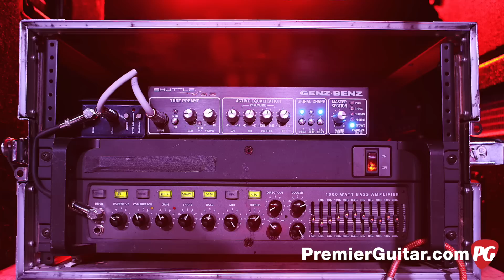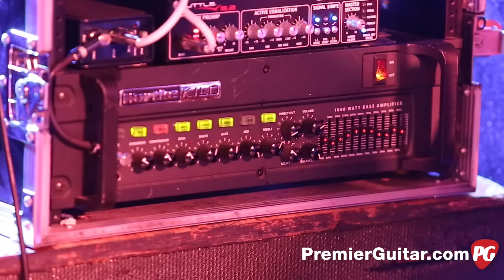Rig Rundown - Lucero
PG’s Chris Kies catches up with Lucero’s Brian Venable, Ben Nichols, and John C. Stubblefield before the band’s first tour date in support of All a Man Should Do at Nashville’s Cannery Ballroom.

Lucero’s longtime lead guitarist eschews a loaded guitar boat—that’s for his studio time—and brings out two identical Fender Highway One Telecasters. The only modification that Brian has done to either axe is adding a custom-made leather pickguard that was given to him by his friend Danny from Crazy Heart Leather Goods. Oh, and the other customization he did to his pink No. 1 is that he carved his son Henry’s name onto the side.

Ben Nichols, the band’s founding member, has been a big fan of Epiphone 6-strings since he bought his first Dot model decades ago. Since then, he’s graduated to the Epiphone Sheraton II that gets beats to hell all night, every night. At the end of the day, Nichols appreciates how it sounds, how it plays, and that if something ever were to happen to it he could go to a local guitar store and replace it without taking out a loan. He actually records with the Sheraton II rather than the higher-end, fancier cousin ES-335. Like Venable, he uses Ernie Ball Slinkys .011–.048 strings.

To continue learning about the gear behind Lucero's live sound,